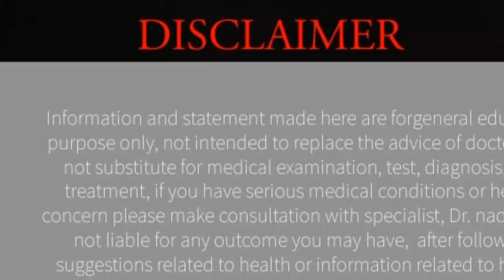സ്ത്രീകളിലെ ഹാർട്ട് അറ്റാക്കിന്റെ ലക്ഷണങ്ങൾ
All women face the threat of heart disease. Knowing the symptoms and risks unique to women, as well as eating a heart-healthy diet and exercising, can help protect them